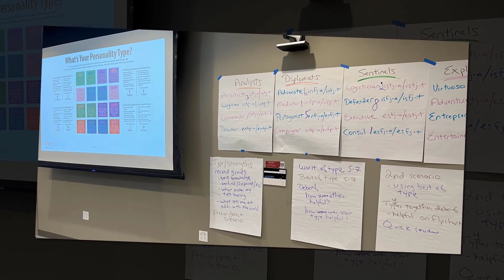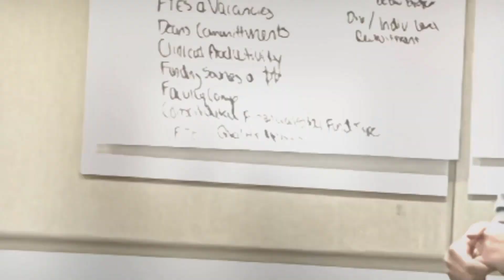Fiscal Affairs October 25-27, 2023 Retreat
2023 Reflections, Accomplishments, Celebration; Stanford Alliances Overview; SoM FY24 Focus; Dinner with the Dean; Leveraging Our Personality Types; What Our Teams are Working On; Five Year Plan & FY24 Goals; Financial Reporting - Vision; Currently Doing; Department and School Needs; Team Building